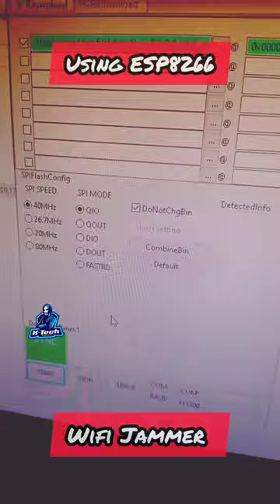Creating a WiFi Jammer using ESP8266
Explore the world of network security with this intriguing project! 🌐🚫 Learn how to create a WiFi Jammer using ESP8266 in this . Dive into the tech side and find the details in the description.